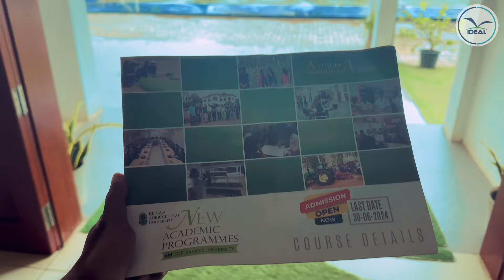EDUCATIONAL SEMINAR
IDEAL EHSS NSS